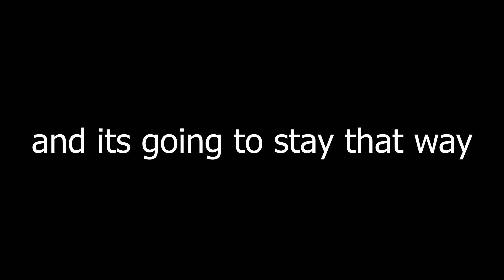You won't comment on this video